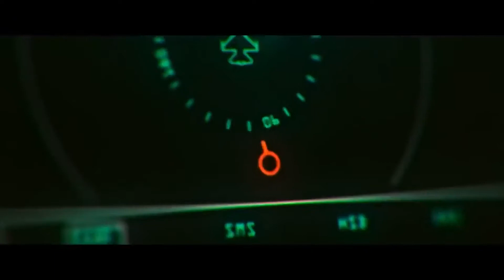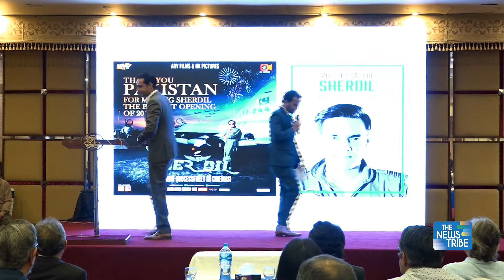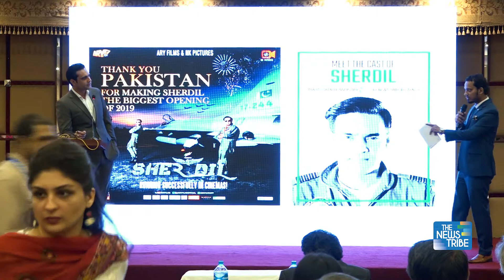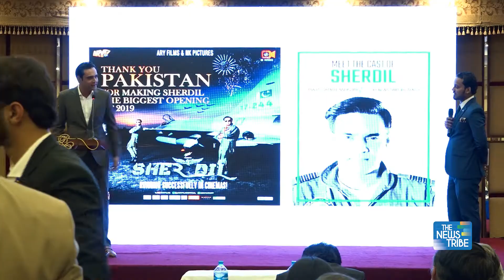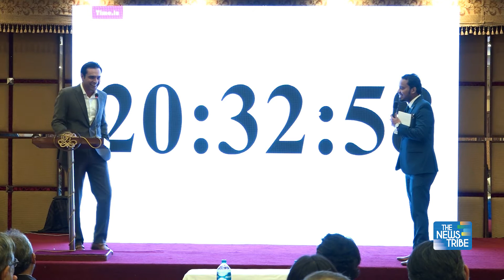Hassan Niazi at The News Tribe Relaunch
Veteran Actor Hassan Niazi talks to The News Tribe about his recent Blockbuster movie "Sherdil" at The News Tribe Relaunch Event and Annual Grand Dinner 2019 held in Karachi, Pakistan on 30 March 2019.